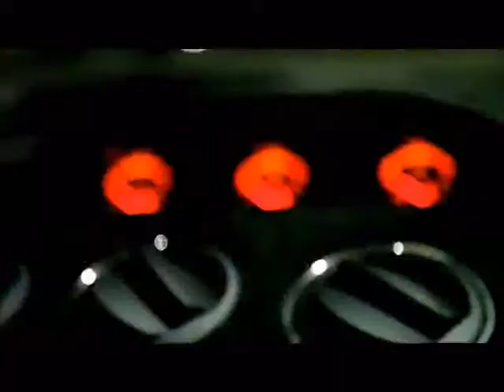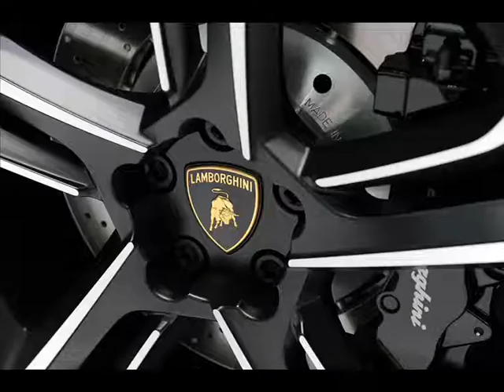DJ ANELIS Sexy Gallardo